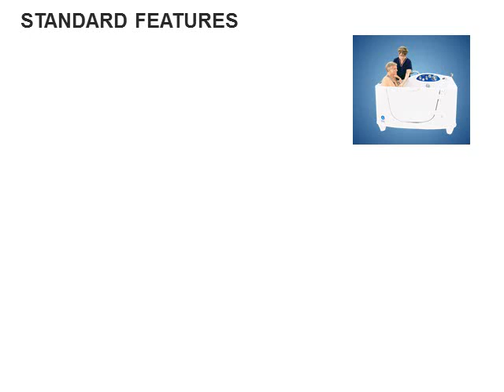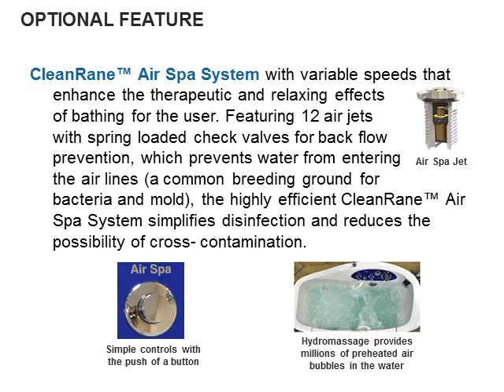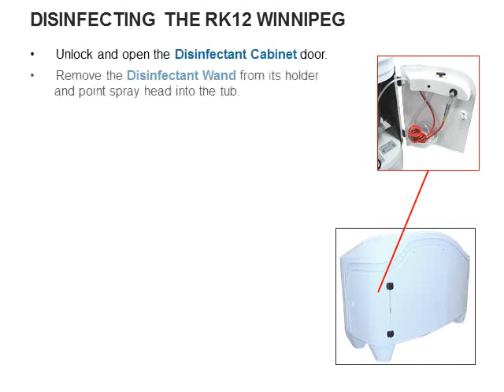RK12 Winnipeg Freestanding Bathing System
Features, Specs, and Operations for the RK12 Winnipeg Bathing System from Rane Bathing & Accessibility